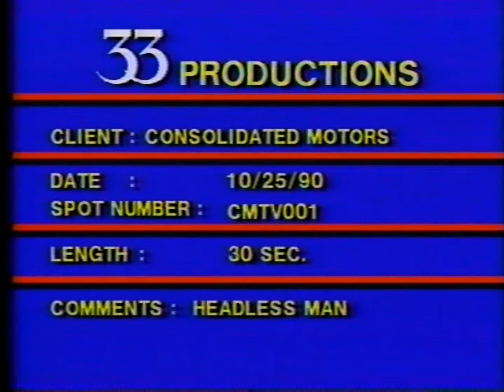Headless #1 - Consolidated Auto Sales Classic Commercial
In this classic commercial from 1990, Frank Sarwark's employes think he's lost his head for offering such great deals.